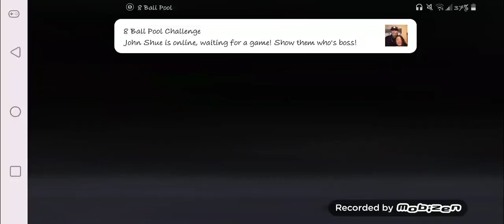2nd place in sanhok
Almost won